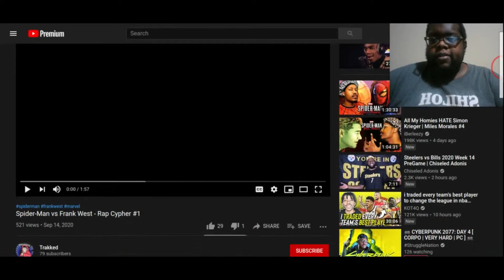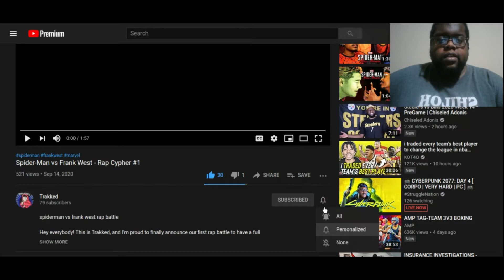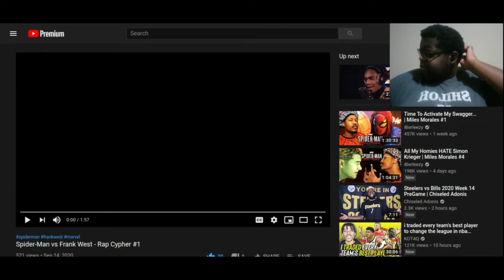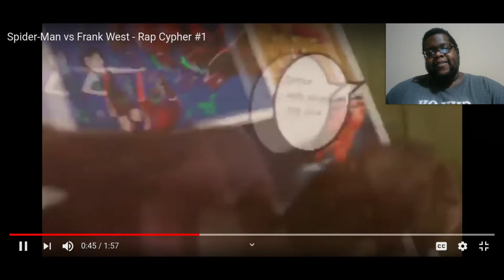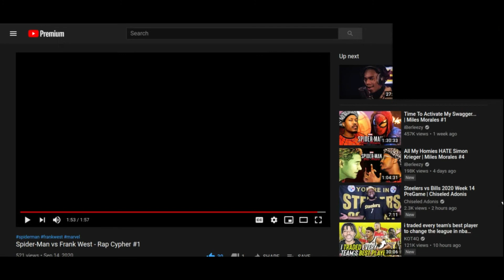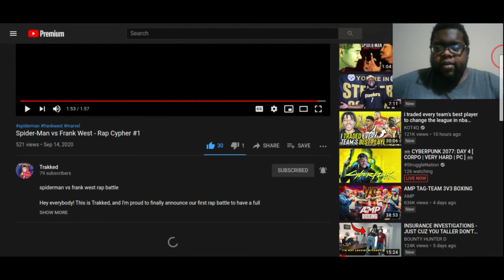The Bars Are Filthy!!!!! Spider-Man vs Frank West | Trakked Rap Battles | Reaction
Fuego!!!